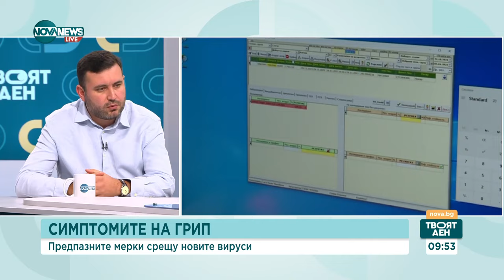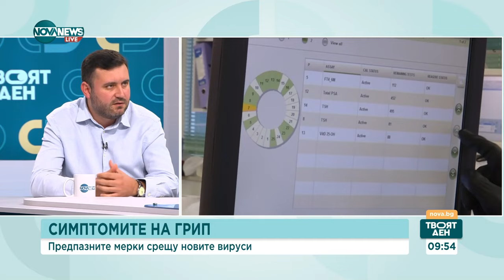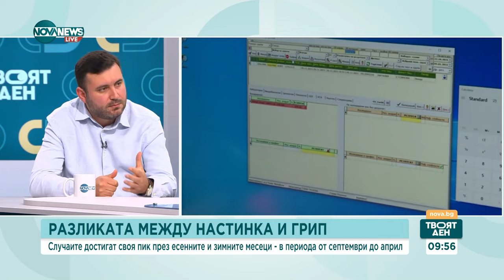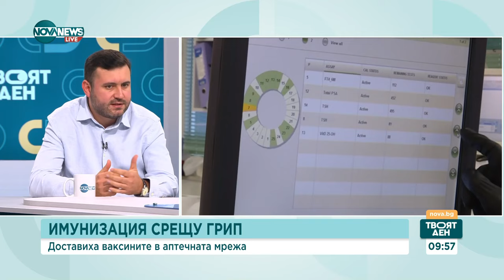Доц. Вълков: Въпросът е не дали човек ще се разболее от грип, а колко тежко ще боледува